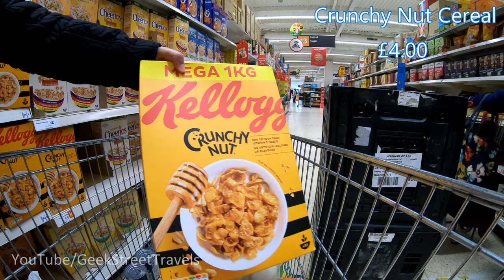Shopping In Sainsbury's Supermarket | LONDON SUPERMARKET GROCERY SHOPPING TOUR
I thought I do a different tour and walk around one of the bigger Sainsbury's supermarkets and do my weekly shop.  I like visiting this store as it has clothes from its TU range plus it has an Argos and Specsavers store - I do enjoy looking around the homeware isles and then finally moving to the food isles to get some food in for the week!
Hope you enjoy the ride on my trolley around the supermarket.  Let me know what you think of the journey in the comments.

Filmed in February 2021 Weekday morning